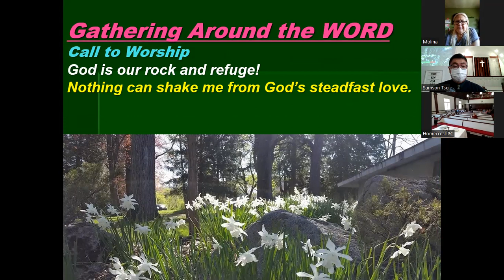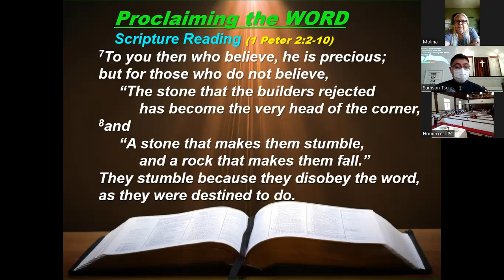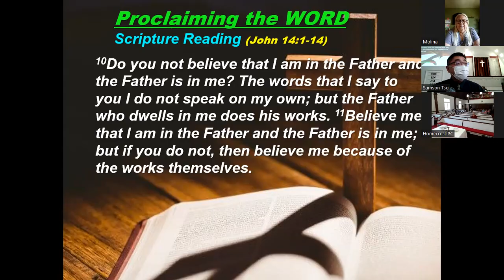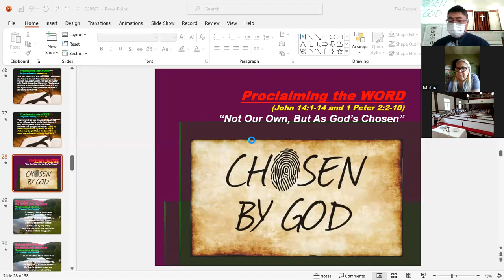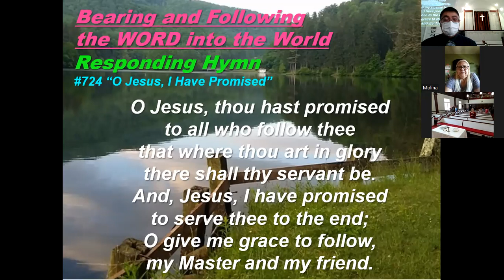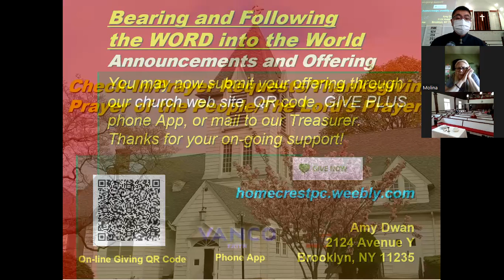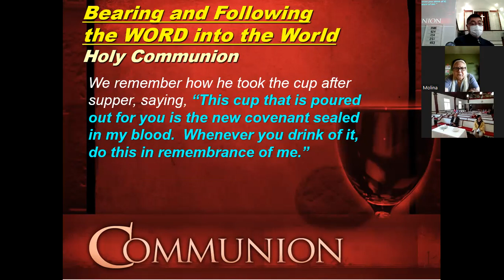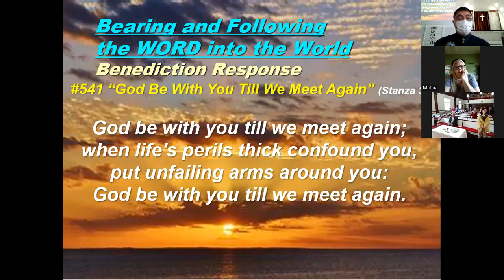230507 Homecrest PC Worship Service